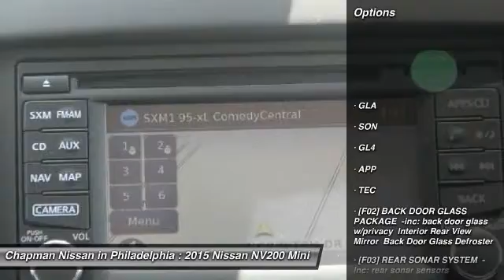2015 Nissan NV200 N25081X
2015 NISSAN NV200 Philadelphia, PA
Stock# N25081X

Price includes: Must qualify for all rebates and incentives. See Dealer for details $1,000 - Nissan Customer Cash. Exp. 03/31